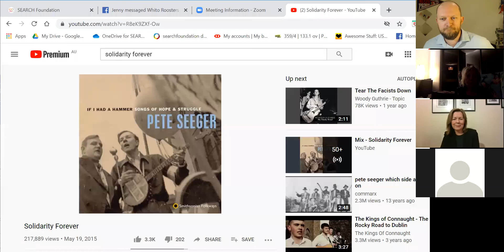Michele O'Neil - ACTU President - on the National Economic Reconstruction Plan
In this Zoom forum ACTU President Michele O'Neil speaks on the ACTU's recently announced National Economic Reconstruction Plan, available

About the National Economic Reconstruction Plan

Australian Unions have developed a National Economic Reconstruction Plan, with five concrete ideas to tackle the issues of job insecurity, inequality, and record-low wage growth.

The five specific proposals described in the NERP represent an initial agenda of immediate, pragmatic actions that the Commonwealth government could take to get the ball rolling. On their own they do not constitute the national jobs and reconstruction plan that Australia needs. But they are a big step in the right direction. Together they would support the creation of 350,000 new jobs, help to sustain over 500,000 existing jobs at risk, and open training and apprenticeship opportunities for 250,000 more
young Australians. These five policies alone would provide an immediate boost to employment, incomes, confidence, and investment in several of Australia’s hardest-hit sectors. They focus on supporting work and production in the domestic economy, especially in sectors with very strong employment effects.

By showing the required leadership from government to mobilise resources (including, first and foremost, our capacity to work) and invest them to address our most pressing health, economic and social needs, these five initial policies would show that a national reconstruction plan is both necessary and feasible.

About Michele O’Neil

Michele O'Neil is the President of the Australian Council of Trade Unions. She began her working life as a waitress, went on to work in the community sector with homeless young people and to then work in the clothing industry.

Before being elected as ACTU President in 2018, Michele represented workers in the textile, clothing and footwear industry as an organiser and then Branch and National Secretary of the TCFUA (Textile Clothing and Footwear Union of Australia). She represented her union Nationally and Internationally and led campaigns to win world leading rights for workers throughout clothing supply chains. A model of supply chain accountability for workers which increased pay and conditions for some of Australia’s most exploited workers.

Following the amalgamation of the TCFUA and the CFMEU Michele was CFMEU Vice President.